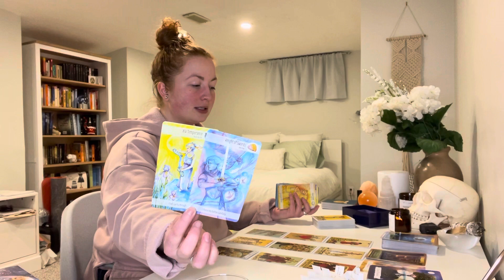CAPRICORN MARCH 2021 "Protect your energy!" MONTHLY TAROT READING MARCH 2021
Capricorn March 2021! Protect your energy! Monthly tarot reading for March 2021

This is your free general monthly tarot reading for March 2021! - Reminder that these are general readings and therefore they will NOT resonate with everyone

ABOUT:

Johanna
Sun = LEO
Moon = LIBRA
Rising = CAPRICORN